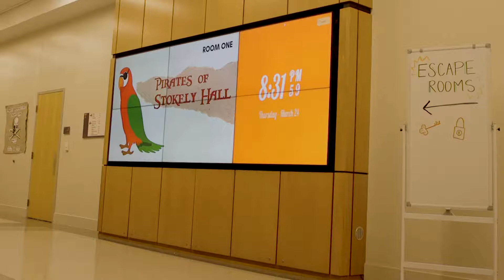Stokely Escape Rooms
PKG Repost from UT Today Spring 2022 about the Pirates and Wonderlands of UT Housing themed escape rooms.